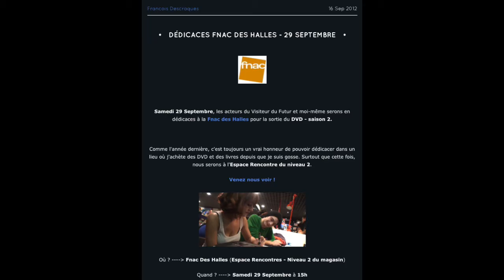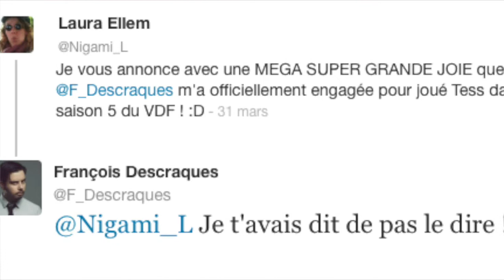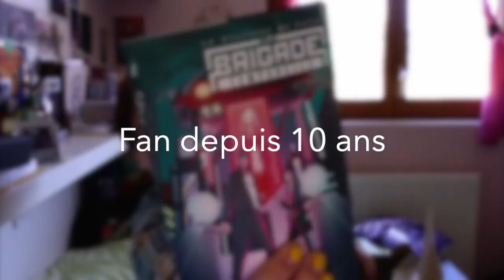fan depuis 10 ans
(et un peu plus raisonnable qu'avant)(juste un peu)